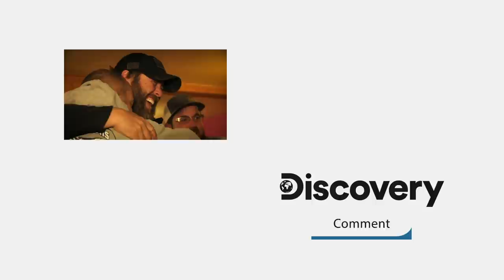Will The Team Hit Their Goal Of 200oz Of Gold Before Winter? | Gold Rush: Dave Turin's Lost Mines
Before winter closes the mine, the team needs to know if their hard work was worth it or not.